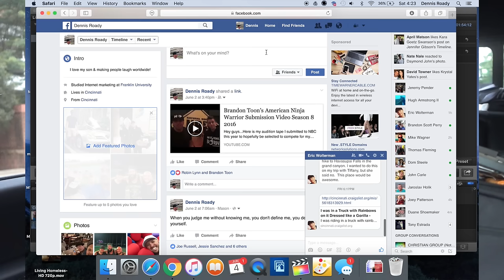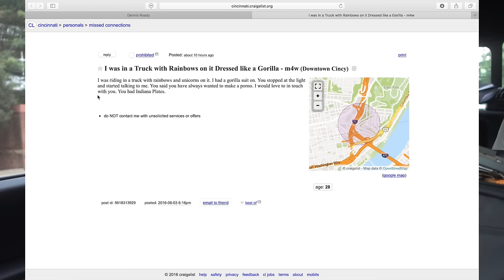GORILLA PRANK FAIL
I'm back in Cincinnati hanging out with my friends ready to film a Gorilla prank. Then when we realized the Gorilla costume sucks. So instead of a prank, I pulled out a giant banana and filmed a zoo keeper chasing an escaped Gorilla who is hungry for the giant banana.

Live Inspired & Shock the World

This channel is mainly behind the scenes to my family, travels, adventures, & behind the scenes to projects I'm working on.